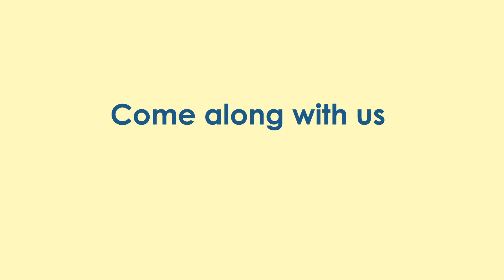How JDS4 is protecting the Danube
What is JDS4? How is it going to help protect the Danube? And how does the survey process continue to change every six years? We at the ICPDR put together this animated guide to answer some of those questions.

The Joint Danube Survey was one of the most comprehensive investigative surface-water monitoring efforts in the world taking place in countries throughout the Danube River Basin. The key purpose of Joint Danube Surveys (JDS) was to gather vital data on carefully selected elements of water quality across the entire length of the Danube River and its major tributaries. The project harmonized water monitoring practices across the Danube countries, following the EU Water Framework Directive (WFD) committing member states to achieving good water quality.